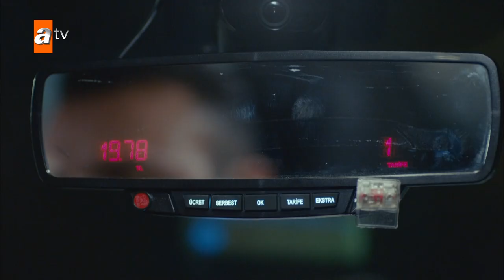Selim's question angers Cennet - Cennet | Short Scenes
Abandoned when she was a little baby, Cennet yearns for a mother’s love she has always missed. There are few things in Cennet's life that is more important than her best friend. However, an accident separates them. Years later, Cennet becomes the top of her class while studying architecture despite her painful past. After their graduation, her university friend Melisa's mother offers her the job of her dreams at her successful firm. She meets Selim there, and Selim begins to remember his long-forgotten childhood friend Cennet. Melisa's mother, who is planning to marry her daughter to Selim, does not feel very happy about their relationship and events start to take place.

Characters: Almila Ada (Cennet), Berk Atan (Selim Arısoy), Zehra Yılmaz (Melisa Soyer), Esra Ronabar (Arzu Soyer), Yusuf Akgün (Orhan Soyer)